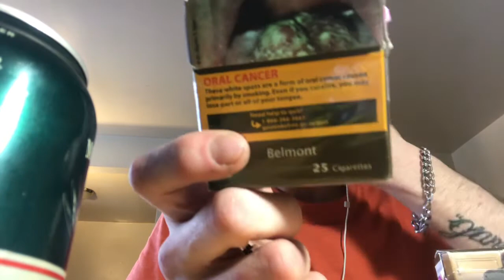BEST CANADIAN BEER FINAL SHOWDOWN! MOOSEHEAD V ALPINE ! Only one winner. Canadian Cigarette Review+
Showdown of my two favourite beers and only one is the best. Only one Reigns Supreme PLUS Canadian Cigarette Review!